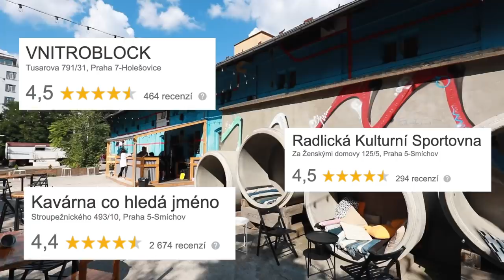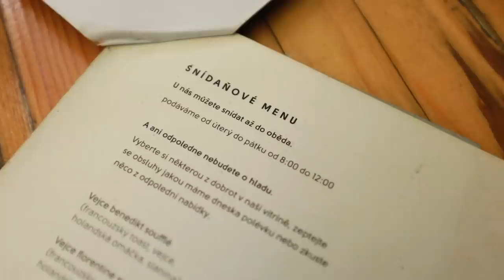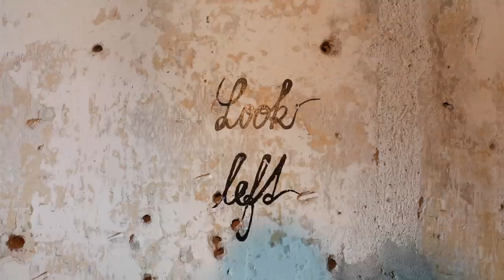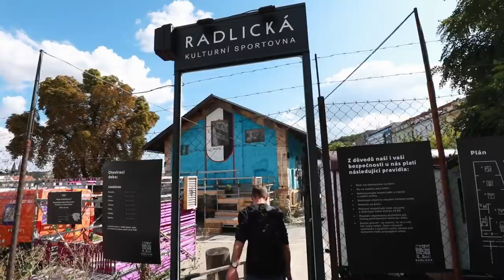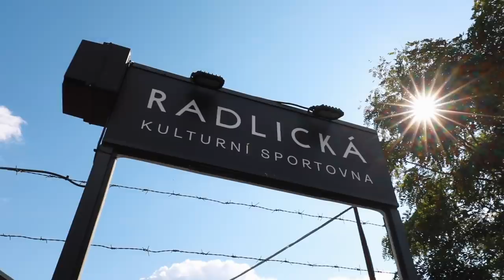Our 3 Favorite Hidden Places in Prague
These places have one thing in common - the entrance looks really sketchy... But the places themselves are among our most favourite. Enjoy!

Thank you, our creative journey would not have been possible without your help 💛

Honza Mikulka & Janek Rubeš, Prague based journalists